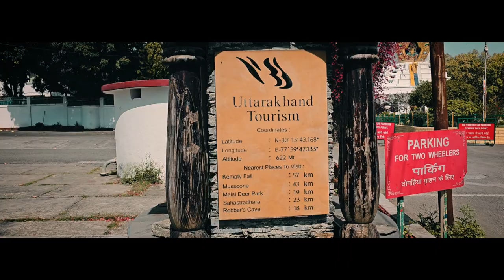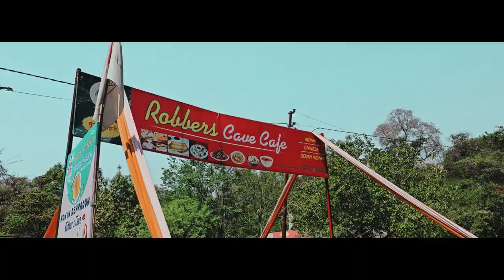Dehradun and Mussoorie - Heaven In Disguise | A Cinematic Travel Film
This was my first bike ride to a hill station. Mountain biking has always been my dream and I have thought of this for a very long time. Finally, my wish came true. This bike trip was from Karnal, Haryana to Dehradun and then to Mussoorie, Uttrakhand. Even though fear of any problem constantly roamed my mind, still my friend and I went through it. The roads were okayish. Many patches of proper off-road adventure came through. Dehradun City is a very nice place to enjoy. We explored Dehradun tourist places. Good people and good food are abundantly present there. Then we took a trip from Dehradun to Mussoorie by bike. First, we reached Mussoorie mall road and booked a room as it was nearly nighttime. The next day, we explored Mussoorie tourist places. First, we went to Mussoorie kempty falls, then we visited the company garden. Overall I have summarized the best places to visit in Dehradun and Mussoorie in my video.

 All the locations that we covered are:
1. Mindrolling Monastery (Buddhist Monastery)
2. Forest Research Institute (Student of The Year shooting place)
3. Robbers Cave (Mini Grand Canyon)
4. Sahastradhara Waterfalls
5. Mussoorie Kempty Falls
6. Company Garden

All these locations have a different charm to them during summertime. Rivers have very less water so people come for picnics near the river beds. Trees are shedding old leaves and growing new ones showing many different colors.
Overall it was a two-day trip to Dehradun under 2000 INR. My bike is Royal Enfield Continental GT 650. Even though it is a cafe racer, it handled offroading with ease and helped me cover all Dehradun to Mussoorie tour places.

Samsung Galaxy S23 Ultra
4K &1080p 30 FPS
Wireless Microphone Used

Riding Gears: 🚗
Steelbird Helmet
Royal Enfield Riding Gloves

Other Gadgets & Gears: 📸
Powerbank I use during trips (Mi 30000 mAh Powerbank)
Small backpack for trips (Mi Business Backpack)
Mobile Holder for my bike (Yellowfin Aluminium Mobile Holder)

It will be very helpful for me and will inspire me to provide more awesome and quality content for you. Thanks a lot, everyone. 🙂

Time Stamp: 🕓
Intro: 0:00 - 0:50
Reaching Dehradun: 0:50 - 2:25
1st Location-Mindrolling Monastery: 2:25 - 3:27
2nd Location-Forest Research Institute: 3:27 - 5:41
3rd Location-Robbers Cave: 5:41 - 7:08
4th Location-Sahastradhara Waterfalls: 7:08 - 8:22
On the Way to Mussoorie: 8:22 - 10:03
5th Location-Kempty Falls: 10:03 - 11:42
6th Location-Company Garden: 11:42 - 13:13
Life is too short, Start Enjoying every little moment!: 13:13 - 14:15

Editing Equipment: 💡
Asus TUF FX504GD💻
Adobe Premiere Pro CC 2020🈸
Adobe After Effects CC 2020🈸

dehradun city
dehradun vlog
dehradun to mussoorie
dehradun me ghumne ki jagah
mussoorie tourist places
mussoorie trip
mussoorie vlog
mussoorie mall road
mussoorie kempty falls
dehradun to mussoorie by bike
2 day trip to dehradun under 2k
dehradun and mussoorie tour package
dehradun from mussoorie at night
mussoorie me ghumne ki jagah
trip to dehradun and mussoorie
forest research institute
sahastradhara waterfalls
mussoorie hillstation